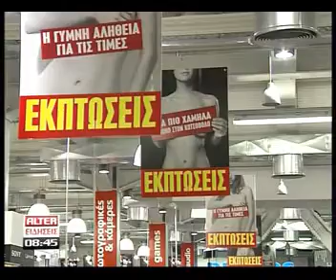KOTSOVOLOS - YPERKATASTIMA-AERODROMIOU-ANAKUKLWSI SYSKEYWN!!!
I ANAKULWSI EINAI STIS MERES MAS ANAGKAIA...!!!